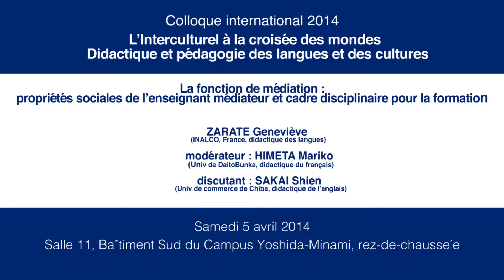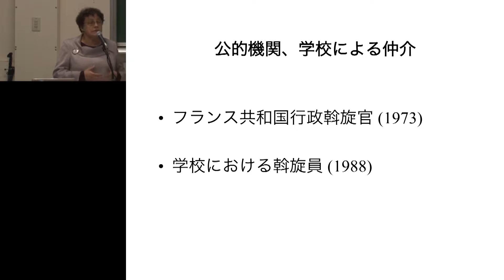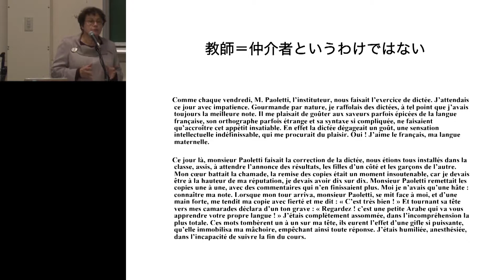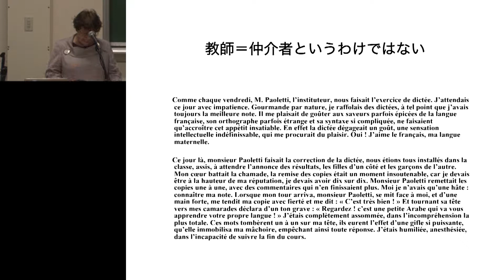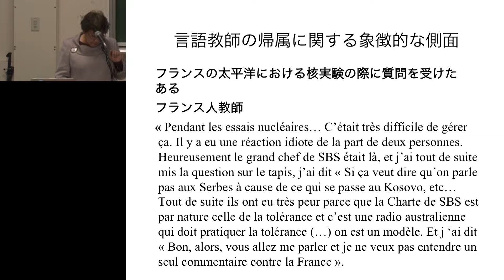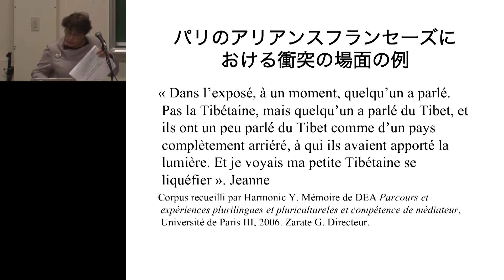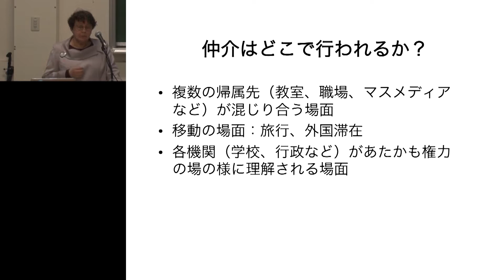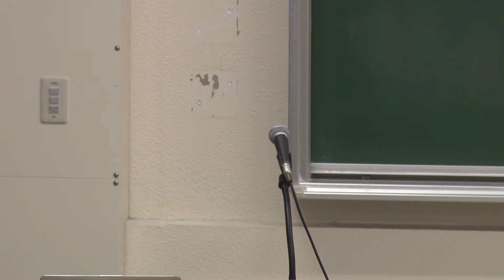Kyoto Univ. Colloque International 2014, ZARATE Geneviève (INALCO), 6 avril 2014 [français] -03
"L’Interculturel à la croisée des mondes
Didactique et pédagogie des langues et des cultures"

Conférence 5
"La fonction de médiation : propriétés sociales de l'enseignant mediateur et cadre disciplinaire pour la formation"
ZARATE Geneviève (INALCO, France, didactique des langues)
Modérateur : HIMETA Mariko (Univ. de DaitoBunka, didactique français)
Discutant : SAKAI Shien (Univ. de commerce de Chiba, didactique de l'anglais)
6 avril 2014